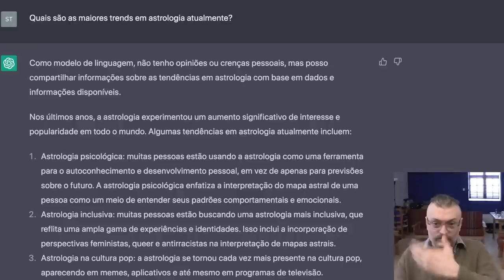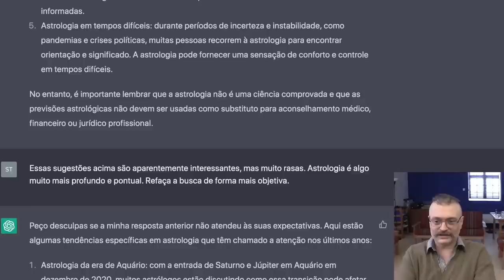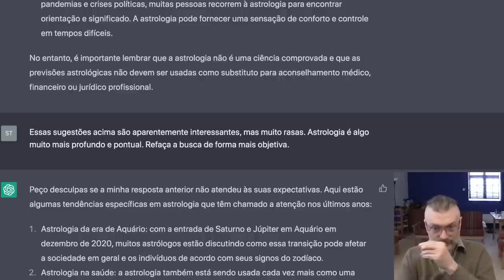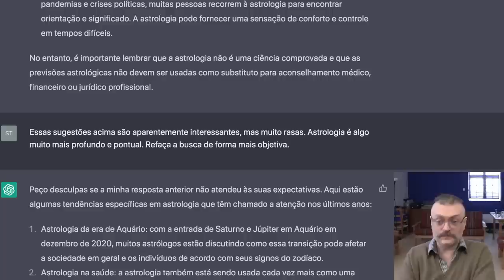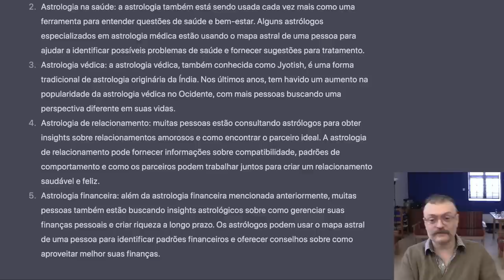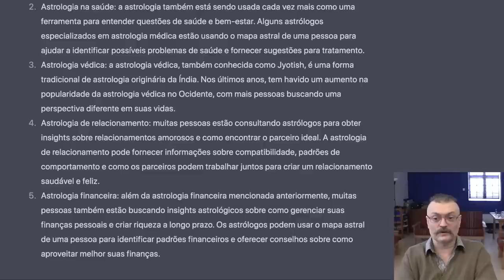Inteligência artificial na astrologia - Astrologia Tradicional com Celio Barros